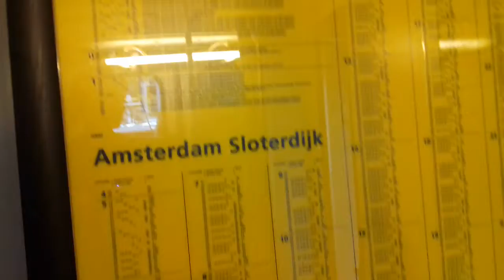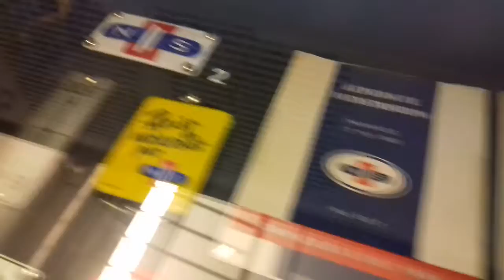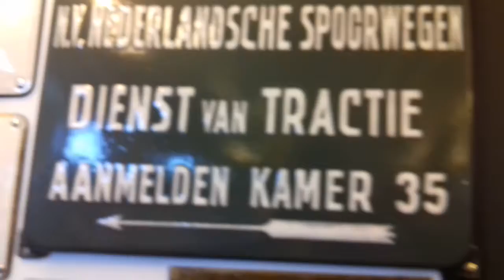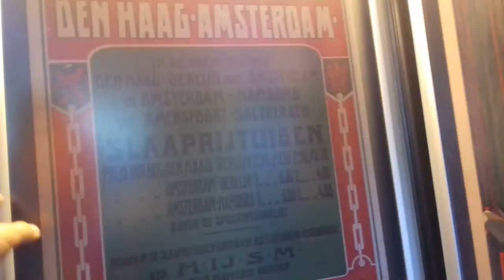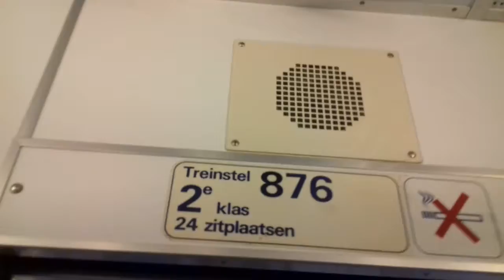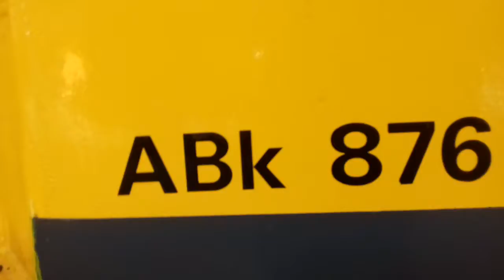MAT 64 review